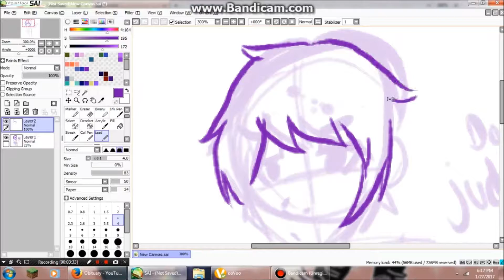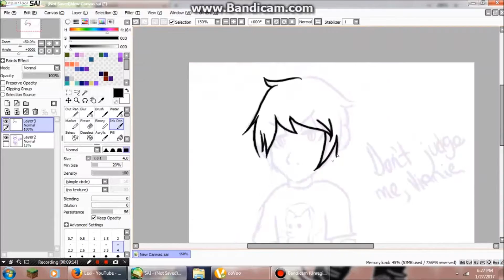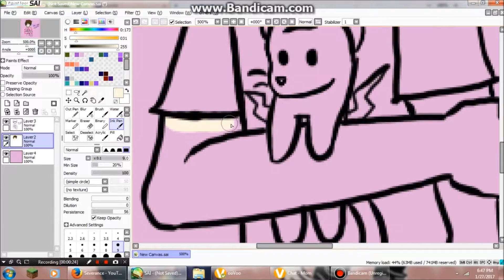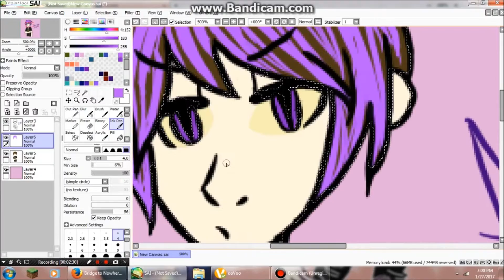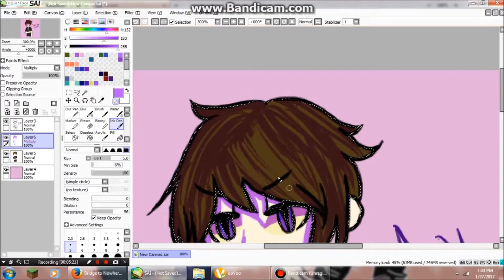Don't Judge Me -HABIT EMH speedpaint-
This was fun to do.

Song- Gotye- State of the Art (TRIBETWELVE Remix)